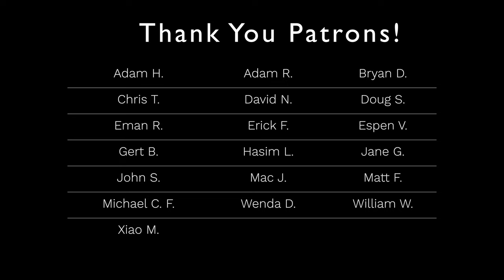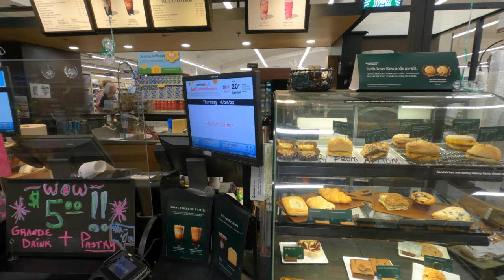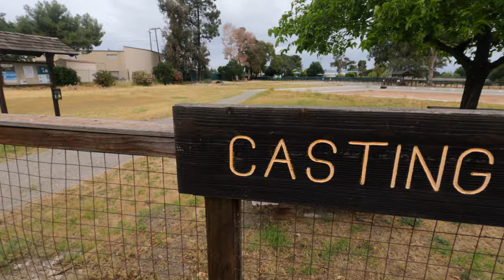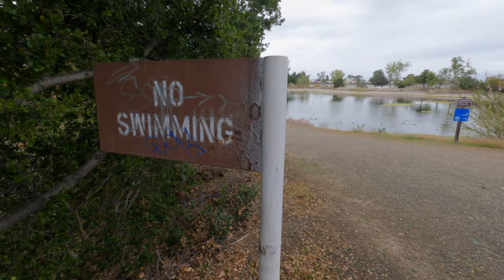No I ~ No You ~Then What? | Everyday Zen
Here are some snippets from a walk with my son Myles and our dog Chicory at Los Gatos Creek County Park. In this video, I share the scenery of the walk and I also talk about an exchange between Zen Master Man Gong and a student. You can skip to different parts of the video down below. Sit back and relax!

0:00 Start
0:13 Patreon shout out
0:28 Coffee and hot chocolate
3:00 The drive
4:37 Arrival
5:24 The walk
8:17 Announcements
10:33 Walking continued
12:23 2 minutes of listening meditation
14:34 Walking Continued
15:32 How do you see?
18:40 A few questions
19:22 A question for Myles

Trish S. / Danielle J. / Eugene M. / Stephen B. / Robin H. / Silviu A. / Tommy L. / Tommy V.
Baron S. / Christopher P. / Eli I. / Hyon Gak Sunim / Ike Kim / Kristi H. / Trixie Cat / Anonymous  Phil T. / Espen V. / Mac J. / Eman R. / Tobias T. / Adam P. / Adam R. / Adam H. / Wenda D.
Erick F. / John S. / Doug S. / Xiao Mao / William W. / Hasim L. / Michael C.F. / Bran D. / Gert B. Anonymous / Chris T. / Todd M. / David N. / Matt F. / Jane G. / Andrius V. / Jackie K. 🙏 🙏 🙏

My new book, No-Nonsense Zen for Beginners, is available now.

Mailing address:
2010 El Camino Real *2145